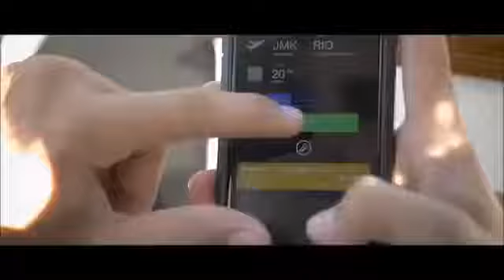Cartoon on and on feat Daniel Levi music video ✅